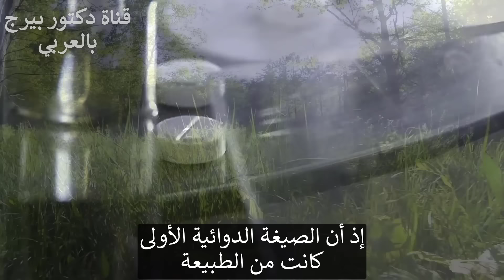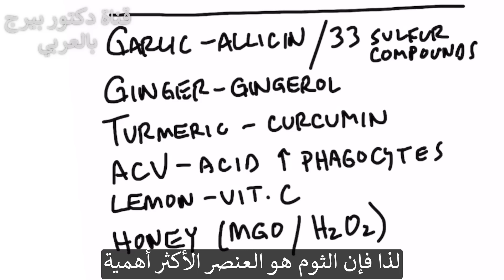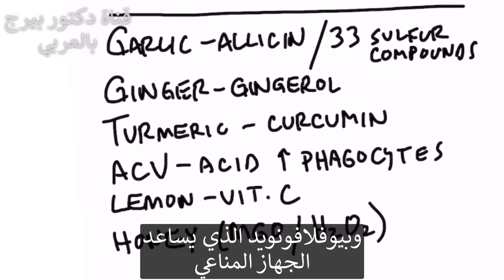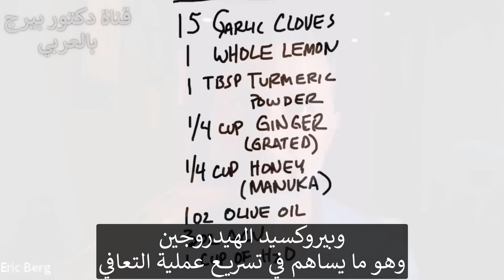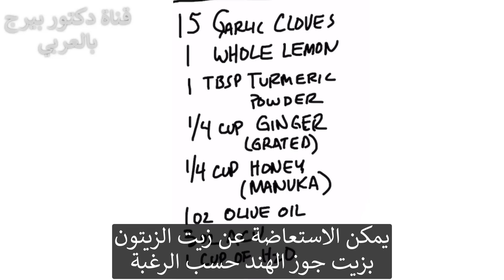أفضل مضاد حيوي طبيعي على الاطلاق (خلطة منزلية)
سأخبركم طريقة عمل أفضل وأقوى مشروب مضاد حيوي طبيعي أنصحكم بشدة بشربه عند أول بادرة للمرض.
اليوم سوف أريكم كيفية صنع علاج طبيعي لا يصدق لنزلات البرد والمرض.
تتناول المضادات الحيوية التي تباع البكتيريا فقط - فهي لا تستهدف الخميرة أو الطفيليات أو الفيروسات أو الفطريات أو العفن. يستخدم هذا العلاج الطبيعي المضاد للميكروبات مواد كيميائية قوية من النباتات التي لها خصائص مضادة للبكتيريا والفيروسات والفطريات والطفيليات للمساعدة في دعم جهاز المناعة ومحاربة مسببات الأمراض.
بالطبع  هذا العلاج المنزلي بالمضادات الحيوية / مضادات الميكروبات له آثار جانبية أقل من المضادات الحيوية التقليدية. جهاز المناعة الخاص بك هو أعظم سلاح لك ضد العدوى. كل ما نريد فعله هو استخدام مركبات طبيعية لتعزيز دفاعات جهاز المناعة.
إلى جانب علاجي المنزلي  من الضروري معالجة الأشياء التي تقلل من نظام المناعة لديك  مثل الإجهاد (التوتر). أيضًا  ضع في اعتبارك أن فيتامين (د) ضروري لتعزيز المناعة وزيادة قدرة الجهاز المناعي على محاربة المرض.
إليك كيفية صنع أفضل مشروب مضاد حيوي طبيعي!
مكونات:
 • 15 فص ثوم
 • 1 ليمونة كاملة
 • 1 ملعقة كبيرة مسحوق كركم
 • 1/4 كوب زنجبيل مبشور
 • 1/4 كوب عسل مانوكا
 • 1 أونصة زيت زيتون (أو 1 ملعقة صغيرة زيت جوز الهند)
 • 3 أوقية من خل التفاح
 • 1 كوب ماء
الطريقة:
أضف المكونات إلى الخلاط واخلطها لمدة دقيقة إلى دقيقتين. ضعوا المزيج في وعاء واسكب ماءً إضافيًا . أغلق البرطمان واحفظه في الثلاجة. كلما طالت مدة بقاء هذه التركيبة في الثلاجة  زادت قوتها.
كيف تأخذ هذا العلاج الطبيعي المضاد للميكروبات:
في أول بادرة للمرض  خذ جرعة من هذا المشروب. يمكنك بعد ذلك أخذ أربع جرعات إضافية من هذا العلاج على مدار اليوم.
تأكد دائمًا من مراجعة طبيبك قبل استخدام أي بديل للأدوية.
تحميل كتاب دكتور بيرج المترجم مجانا وملخصات ومقالات مفيدة في موقعنا:
فيسبوك: ArabicDrBerg
انستجرام: drberg.ar

شكراً للمشاهدة!